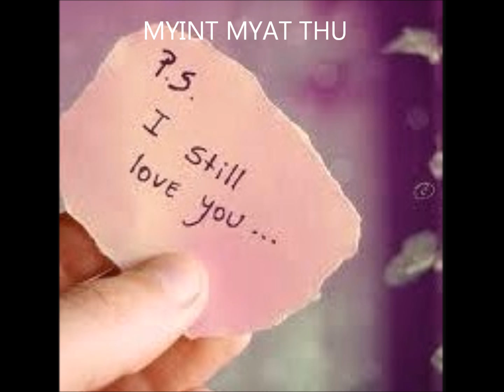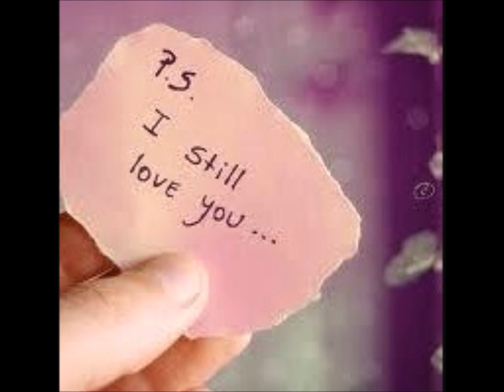Myanmar New Moe Ywar Tae Nay A Thet Shin - So Tay Song 2013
Min Chit Thu

 So Tay - Moe Ywar Tae Nay A Thet Shin